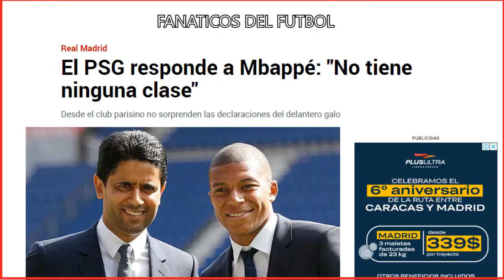ACABA DE SUCEDER 💣PSG RESPONDE A MBAPPE REAL MADRID SALPICADO HOY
⚠️ACABA DE SUCEDER 💣PSG MISIL AL CORAZON DE MBAPPE (CONFLICTO BELICO) REAL MADRID SALPICADO HOY

Si Quieres Apoyarnos Economicamente con lo que salga de tu corazon hazlo

Noticias Futbol,
real madrid,
barcelona,
cracks,
messi,
champions league,
cristiano ronaldo,
noticias futbol hoy,
resumen partidos,
polemicas futbol,
robos,
arbitros,
xavi,
guardiola,